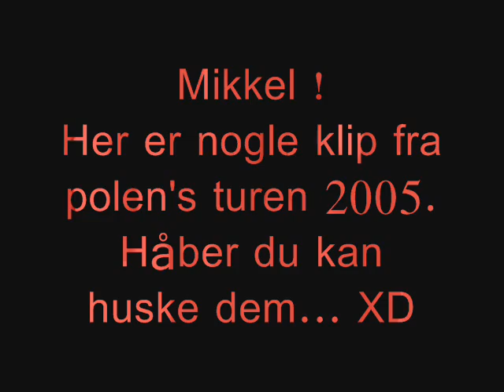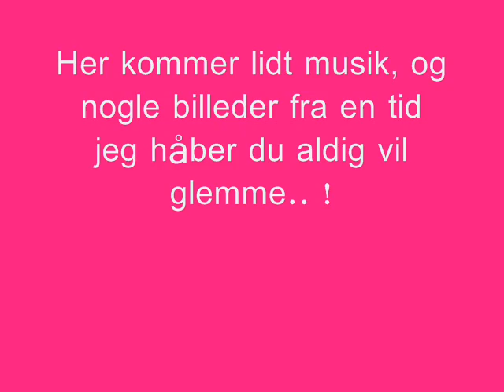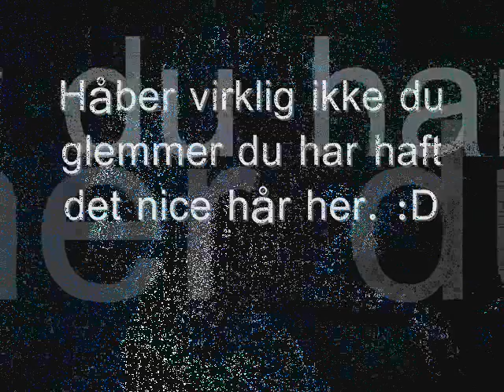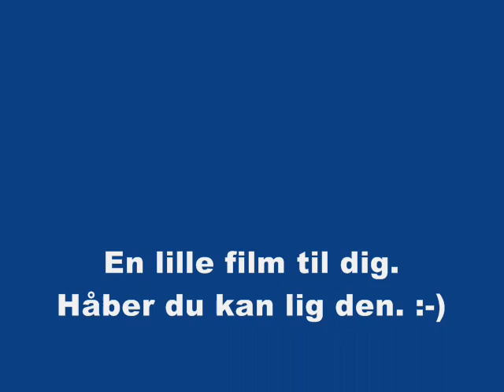Min Ven Mikkel